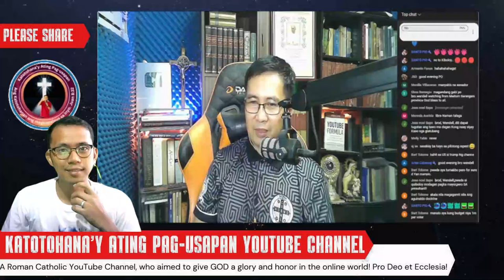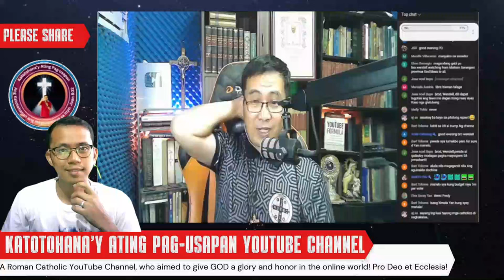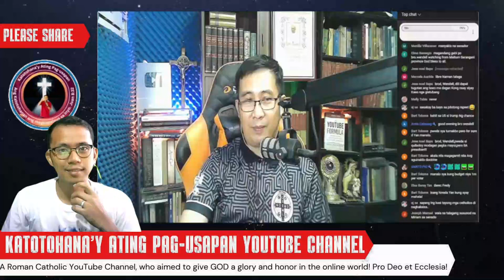👉💥Ang Mataas na Lipad ni Pastor Apollo Quiboloy: Saan Pumunta ang Lahat?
Sa video na ito, tatalakayin natin ang mga ambisyon ni Pastor Apollo Quiboloy at kung paano ito nakaapekto sa kanyang buhay at sa kanyang mga tagasunod. Alamin ang mga tagumpay at pagsubok na kanyang dinanas, at tingnan ang epekto ng kanyang mga desisyon sa kanyang karera at sa kanyang komunidad. Ipinapakita ng kanyang kwento na sa kabila ng mataas na ambisyon, may mga pagkakataong masakit ang pagbagsak. Huwag palampasin ang mga mahahalagang detalye na tiyak na magbibigay-diin sa mga aral na makukuha sa kanyang buhay.